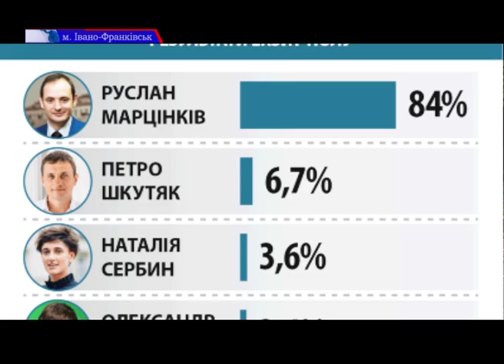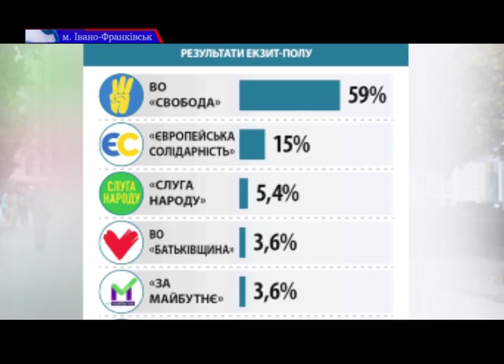Попри низьку явку на дільницях - українці все ж проголосували за своїх кандидатів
Вибір - зроблено. Попри низьку явку на дільницях українці все ж проголосували за своїх кандидатів і вирішили, хто представлятиме інтереси громад у міських, районних та обласних радах і, звісно, хто очолить населені пункти на наступні 5 років. Євгенія Губнілова підбила підсумки та просто розкаже, хто працюватиме для франківців.